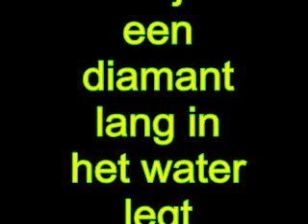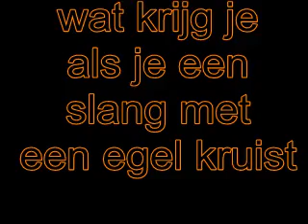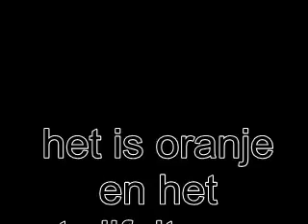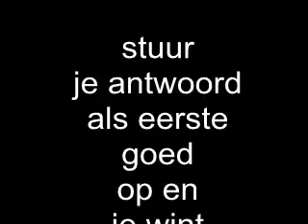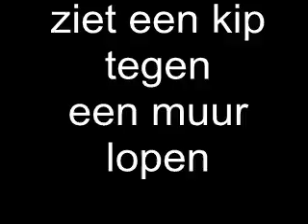moppen/raadsels#3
dit is het derde filmje van moppen/raadsels en stuur je antwoord op naar of op twitter naar @ducksymen ik zal ook op twitter een tweet sturen